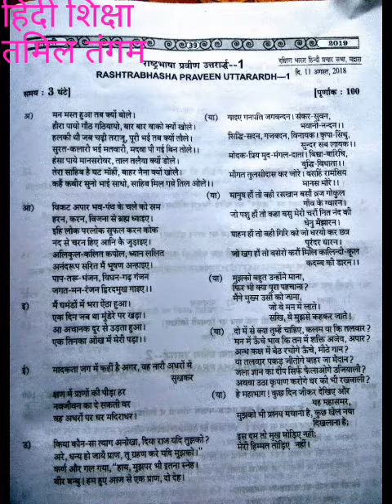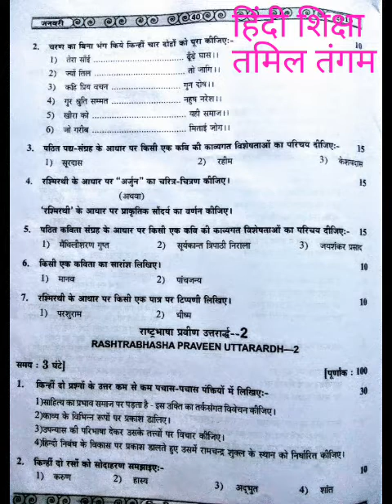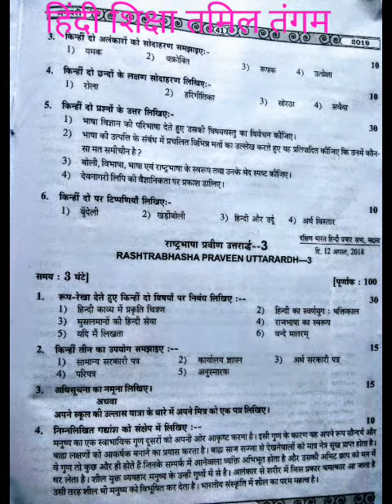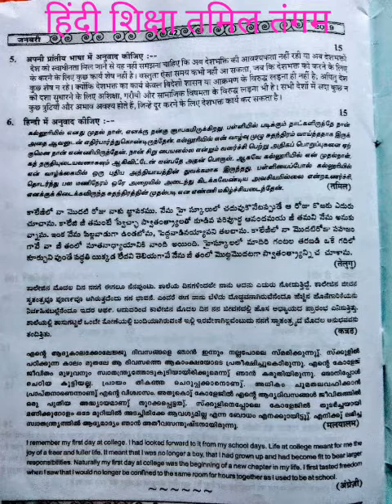Praveen uttarardh August 2018 question